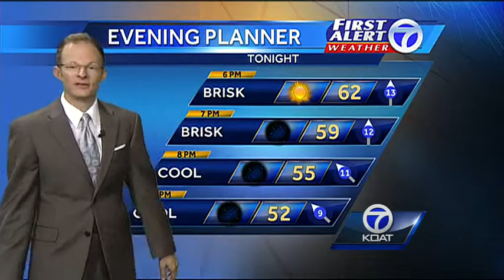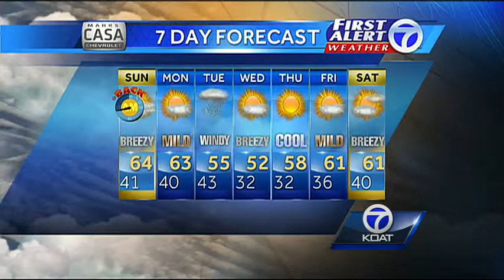First Alert Weather Saturday Evening Forecast for November 2nd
Byron's Saturday evening and weekend forecast for November 2nd 2013